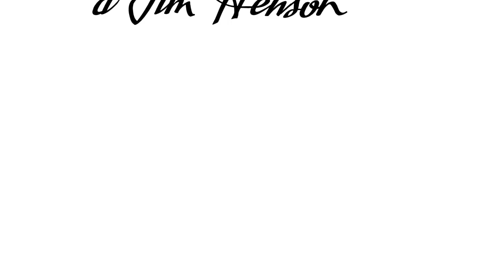Disney logo bloopers intro